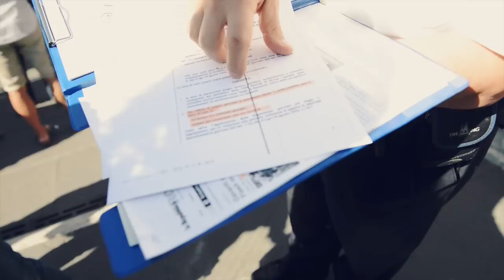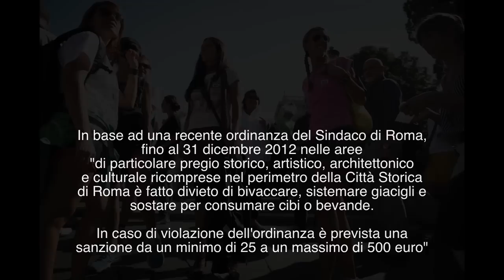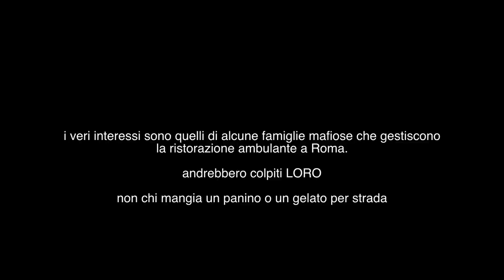Flashmob Magna Magna contro l'ordinanza 'anti bivacco' del Sindaco Alemanno - Roma, 6 ottobre 2012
Ieri mi sono trovato coinvolto, un po' per caso, un po' per curiosità, in un flashmob in piazza del Campidoglio.

Il titolo dell'iniziativa era "Magna Magna" e i manifestanti - tutti con panino e 'pizza e mortazza' in mano - protestavano tranquillamente contro la recente ordinanza antibivacco del Sindaco di Roma.

Secondo questa ordinanza, al 31 dicembre 2012 nelle aree "di particolare pregio storico, artistico, architettonico e culturale ricomprese nel perimetro della Città Storica di Roma è fatto divieto di bivaccare, sistemare giacigli e sostare per consumare cibi o bevande. In caso di violazione dell'ordinanza è prevista una sanzione da un minimo di 25 a un massimo di 500 euro".

Ho visto una manifestazione serenza, colorata e ordinata. E ho anche visto dei vigili urbani molto in imbarazzo - ma seri ed educati - nell'attuare l'ordinanza (è il loro dovere in fondo) alla lettera. E' stata elevata una multa ad una manifestanza, che ha poi ricevuto il contributo spontaneo di tanti altri ragazzi, per risarcirle il danno subito.

Fin qui i fatti.

A prescindere dall'idiozia dell'ordinanza e di come è scritta (si parla di multa in caso di SOSTA per consumare cibi e bevande ma alcuni vigili multano anche in caso di sosta semplicemente con un panino in mano) - in fondo sarà 'cibo per avvocati' - l'ordinanza è preoccupante.

Si vocifera che la vera finalità dell'atto è colpire una nota famiglia mafiosa romana che gestisce la quasi totalità della ristorazione ambulante a Roma. Va bene.

Ma è una situazione che si conosce da anni e che nessuno ha mai voluto risolvere. Anzi, è stata spesso alimentata.

E ora si comprimono alcuni diritti fondamentali della persona.

Se è vero che il sonno della ragione genera mostri, tocca stare attenti.

Questa volta si tratta di un panino e di un gelato. Ma non si sa mai.

Teniamo gli occhi aperti...